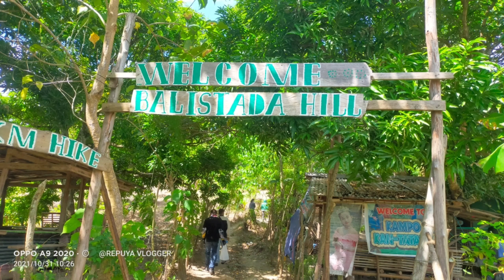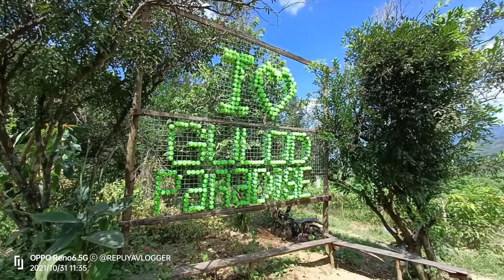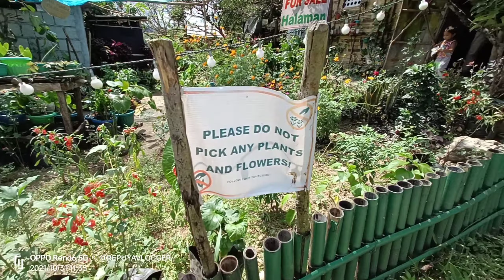DRT MAGANDANG PASYALAN SA BULACAN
magandang pasyalan sa Bulacan